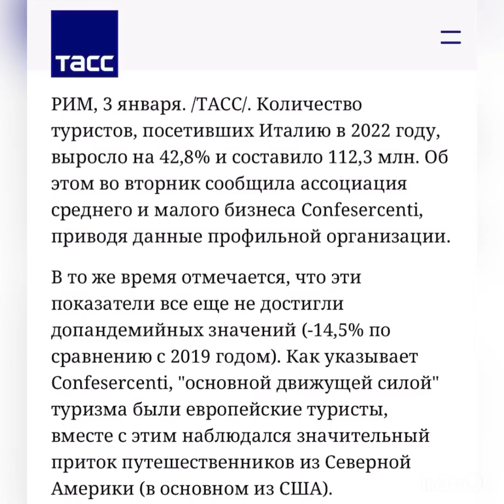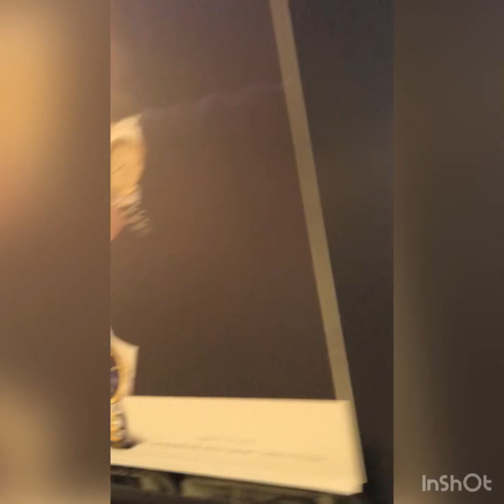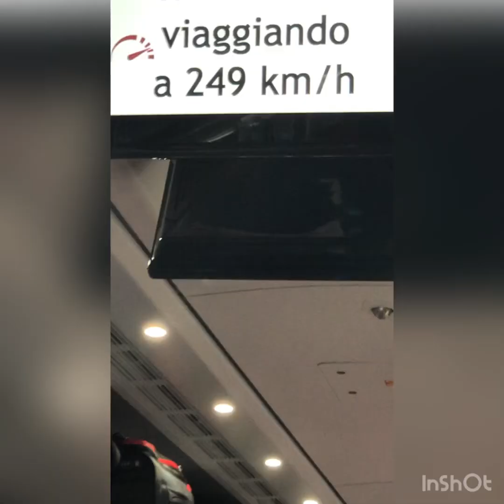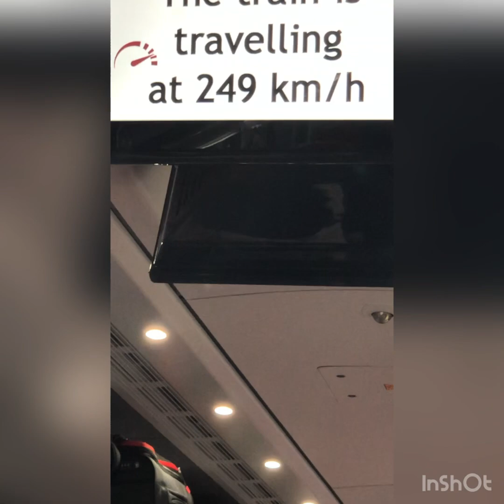В ИТАЛИИ ПОЕЗДА ЕЗДЯТ 300 КМ/ЧАС. В ҚАЗАҚСТАНЕ БУДУТ ТАКИЕ ПОЕЗДА КОГДА ХТП ПРИДЕТ К ВЛАСТИ! ХТ-2095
2.  Путем перевода с вашей карты через приложение международным переводом на мою карту: 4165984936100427
Yerzhan Turgumbay
или на этот же счет простым переводом в банке: Бенефициар  Yerzhan Turgumbay
3. Путем банковского перевода онлайн банкинга, международный перевод на мою итальянскую карту.
Номер карты и имя получателя:
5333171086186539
Yerzhan Turgumbay
4. Путем перечисления долларов или евро по системе Westernunion или Moneygram на мое имя:
Surname: Turgumbay
Name: Yerzhan
5.Переводом криптовалюты:
Bitcoin кошелек: 1GdxALyLufLRdKFRWHKT4JaSeph53f1bJo
Сеть: Btc Bitcoin

USDT кошелек:   TKWhibMeVeBW6uSxuiwKnLPQWe8aL3gPXL
Сеть: Tron (TRC20).